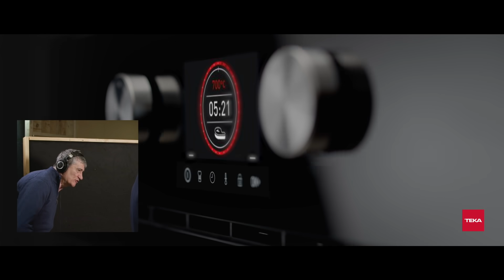Cómo se seduce en Madrid | Gomaespuma reinterpreta el anuncio de Teka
Gomaespuma reinterpreta el spot de Teka SteakMaster, representando a Madrid en “Un País de Seductores”, la competición definitiva para determinar en qué parte de España se liga más y mejor.

Vota por esta Comunidad Autónoma dando like, compartiendo o comentando este vídeo.
Cómo funcionan las votaciones:
 - Visualizaciones - 1 punto
 - Like - 10 puntos
 - Comentario - 50 puntos
 - Compartidos - 100 puntos
 - Versiones propias - 1000 puntos
Descubre el ranking de Comunidades más seductoras, todas las versiones del anuncio y mucho más contenido